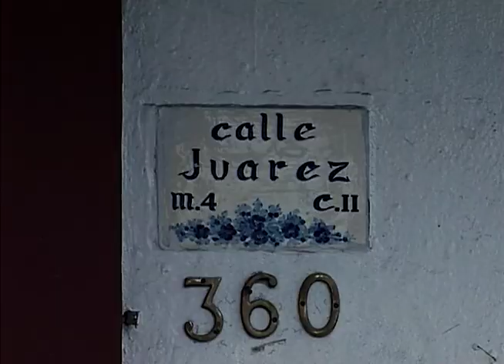Ando Puebleando en Puerto Vallarta Jalisco Mex